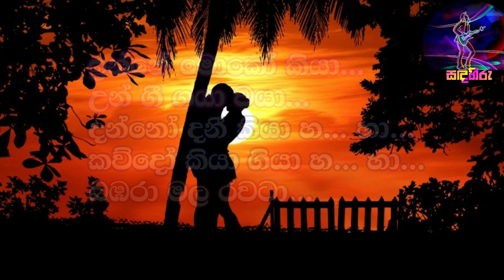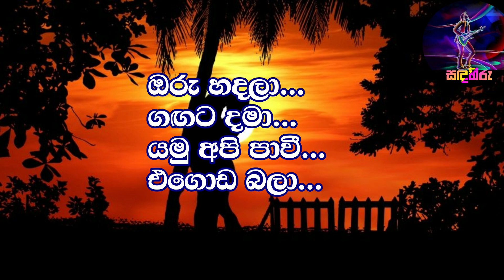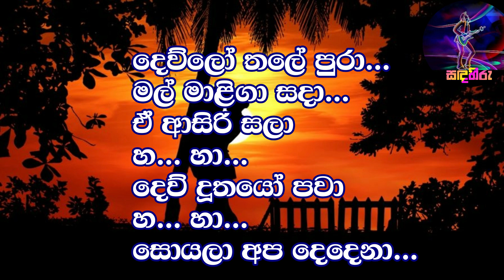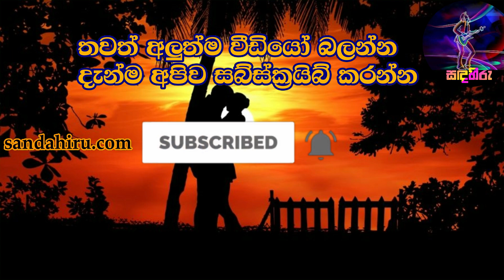Seethado Me Kakuli Karaoke (without voice) සීතාදෝ මේ කැකුලී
Song : Seethado Me Kakuli Karaoke without voice
Artist : Greshan Ananda & Anjalin Gunathilaka

We are Sandahiru.com
The home of Sinhala karaoke 🎤
We’re the world’s biggest dedicated karaoke channel, serving up the freshest chart hits, classic favourites, and everything in betwe en 🎵